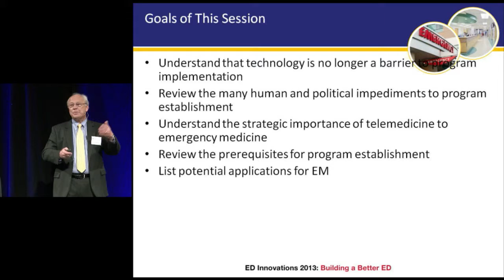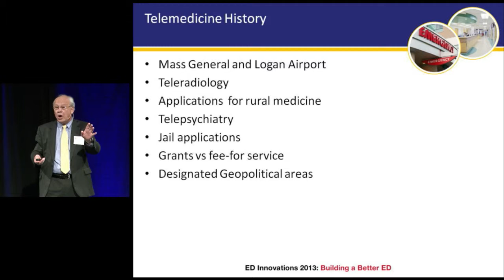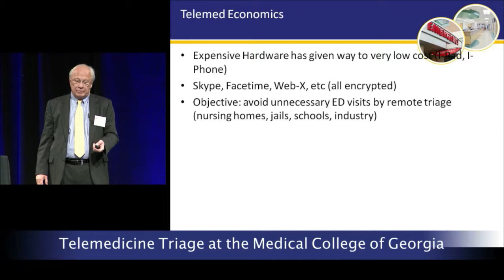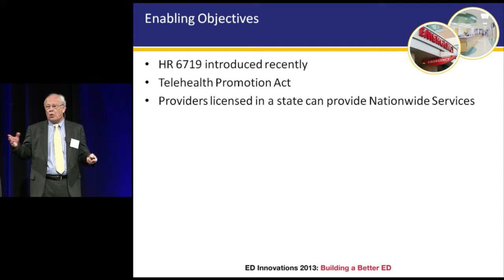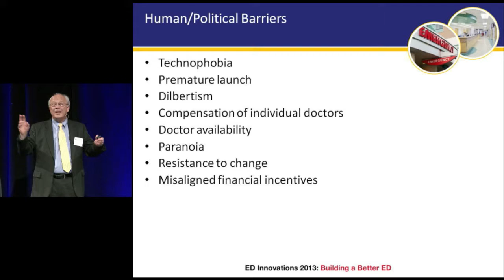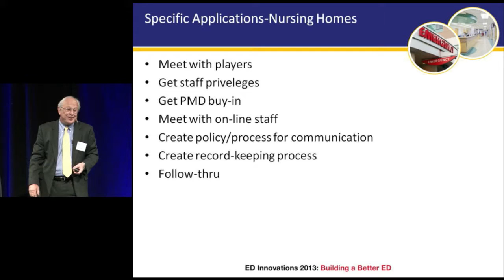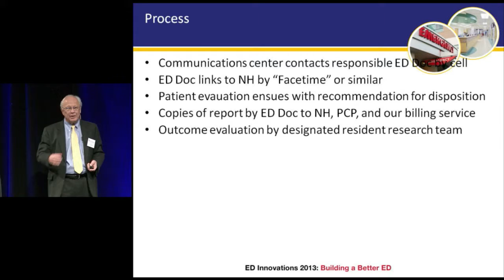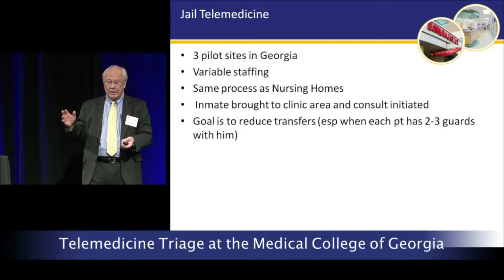Create a World-Class Emergency Department - Telemedicine Triage at the Medical College of Georgia